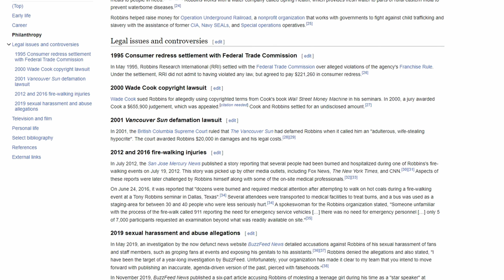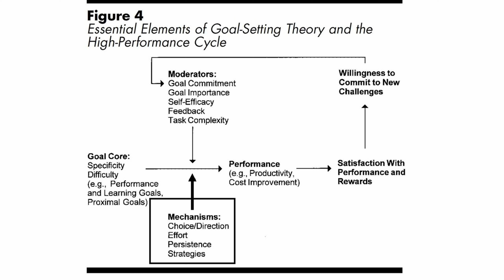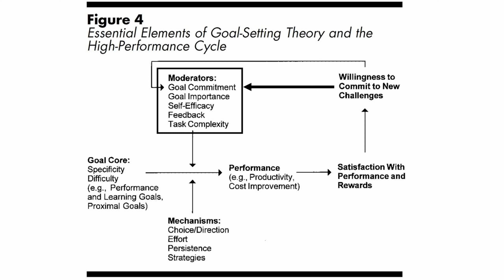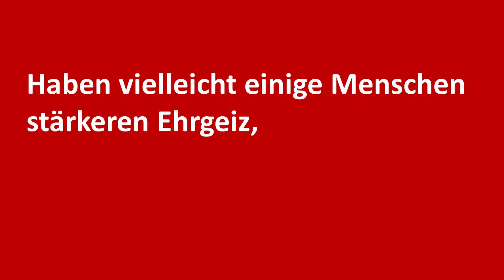Rainer Zitelmann: Setze dir größere Ziele wissenschaftlich betrachtet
Rainer Zitelmann: Setze dir größere Ziele. Die Geheimnisse erfolgreicher Persönlichkeiten

Mein Video zu Grit:
Das Buch dazu: Angela Duckworth: Grit. Why passion and resiliance are the secrets to success.

Locke Latham 2002 Building a Practically Useful Theory of Goal Setting and Task Motivation. American Psychologist, September 2002, S. 707-717, hier S. 714